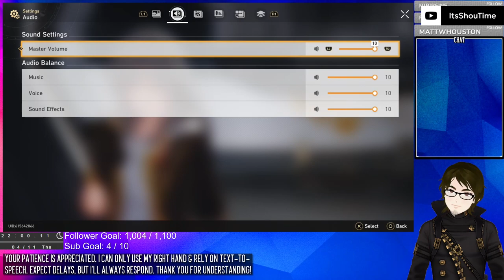Honkai: Star Rail (America Server) - One-Handed - Episode 002